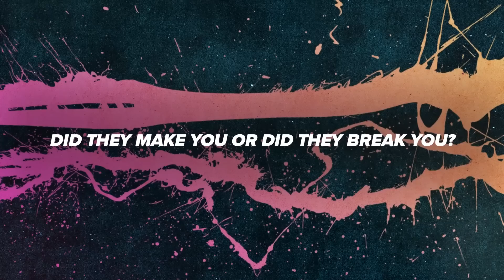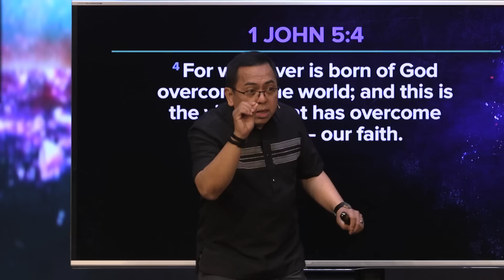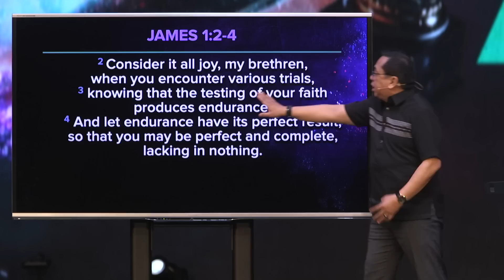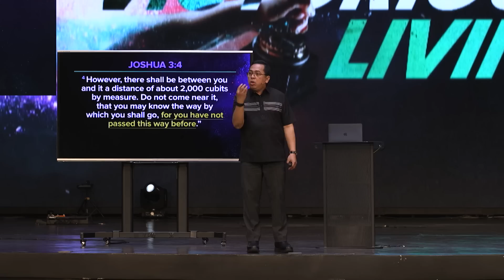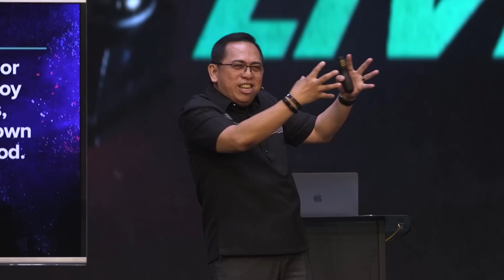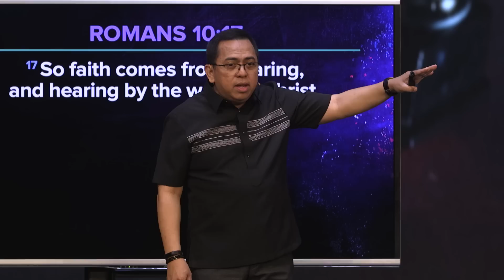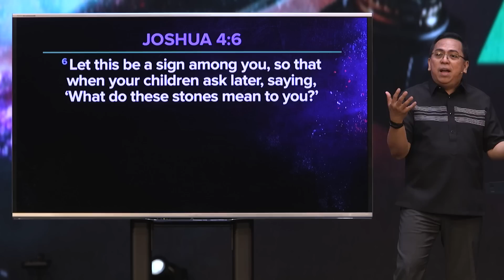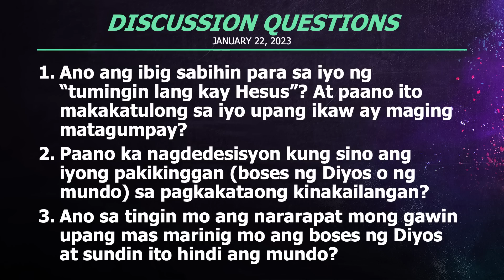Training For Victorious Faith | Bong Saquing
Lahat tayo ay nakakaranas ng mga hadlang sa ating buhay, malaki man o maliit. Kapag nahaharap tayo sa mga hamon ng buhay, ano ang dapat nating gawin? Haharapin ba natin ito ng buong puso o hahayaan nating sirain nito ang ating pananampalataya?

Mangyaring huwag i-record o kopyahin ang video na ito. Sa halip, maaari ninyo itong ibahagi sa iyong mga kaibigan sa pamamagitan ng pag-share ng link.